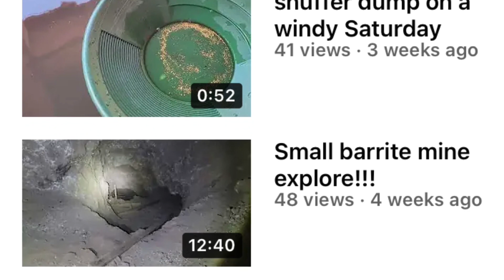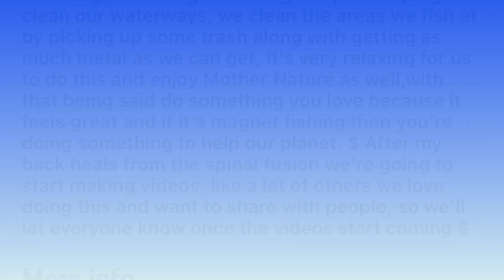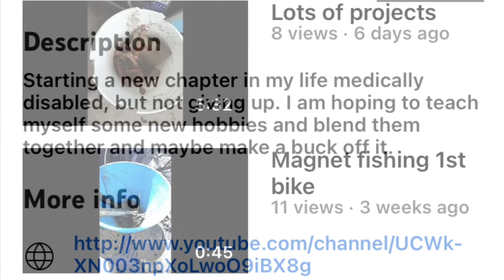Please Checkout These Four TreasureFam Channels : Episode 34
This is the 34th episode of Shoutout Tuesday where I'll promote fellow treasure hunters. I might be new to this community, but am trying my best to support it. In doing so I want to promote my fellow treasure hunting channels. I am mostly pushing small channels like myself hoping we can all grow together. If you haven't watched my previous shoutout videos there is a playlist linked

00:00 Opening and Intro
00:45 FLX Detectorist
01:20 imzackson
01:55 Cajun Magnet Fishing
02:33 Rock Magnetics
03:08 Outro

Intro song from iMovie : Bettie by Morgan Kibby
Music used is Gabriel Witcher's Blue Mountains provided by iMovie.